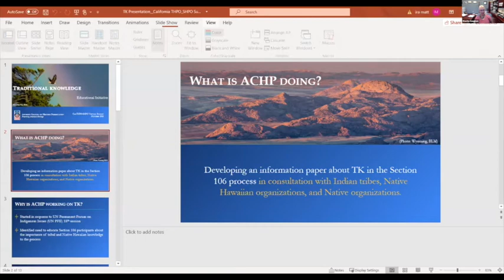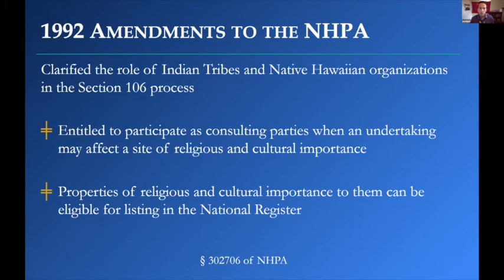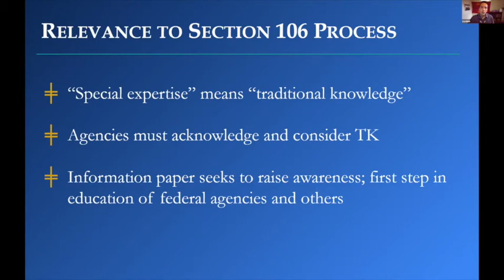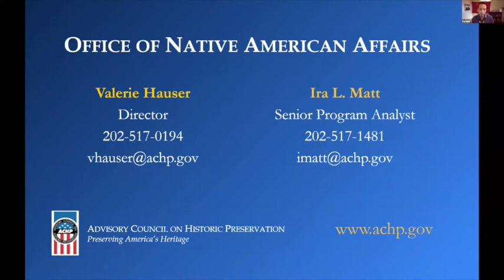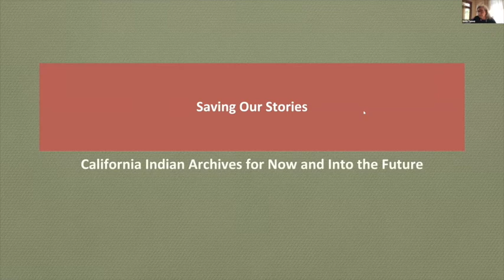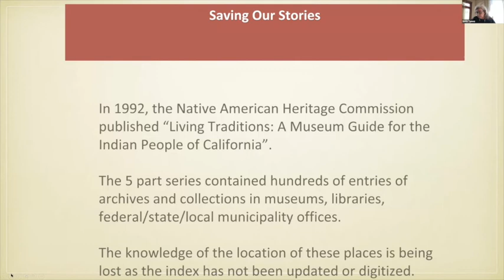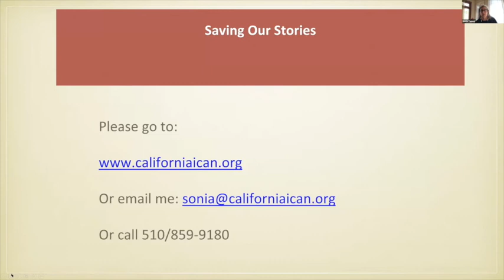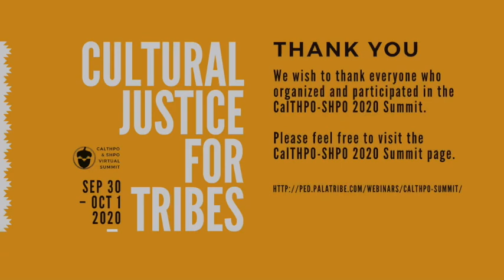CalTHPO Summit - ACHP Traditional Knowledge Paper/Saving Our Stories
CalTHPO-SHPO Virtual Summit: Cultural Justice for Tribes
ACHP Traditional Knowledge Paper

• Shasta Gaughen (moderator)
• Aimee Jorjani, ACHP Chairman
• Valerie Hauser, ACHP
• Ira Matt, ACHP
• Sonia Tamez, Saving Our Stories, California Institute for Community, Art, and Nature

View the CalTHPO-SHPO Summit Series:

Day 1

Day 2

Learn about the CalTHPO Summit Series
The California THPO & SHPO Virtual Summit brings together California’s Tribal Historic Preservation Officers, Tribal leaders, Tribal citizens, and cultural preservation staff with the California State Historic Preservation Officer and Office of Historic Preservation to facilitate discussion and sharing with state and federal agencies and organizations.